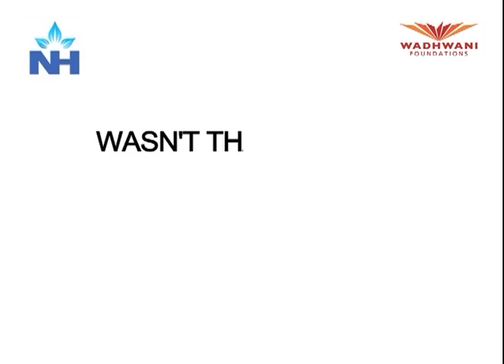Patient Privacy & Dignity (Good Example)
This video is a part of educational Training for Healthcare Professionals